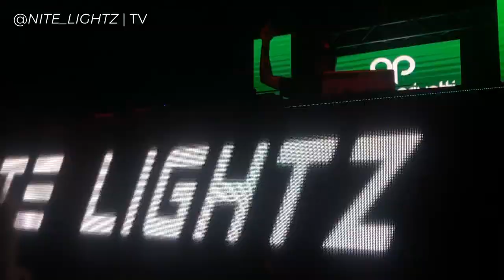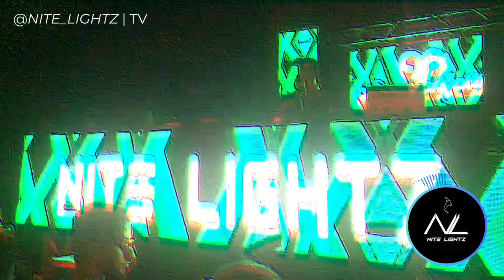George Privatti @ Vertigo (San José, Costa Rica) 27-12-2019